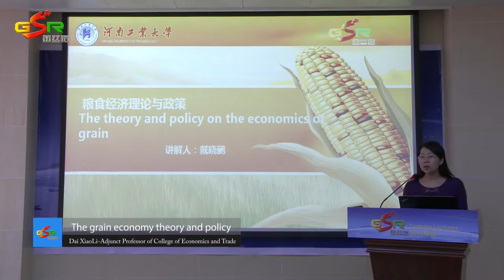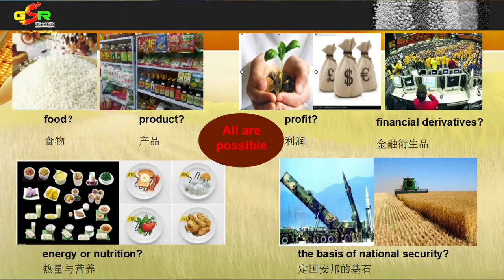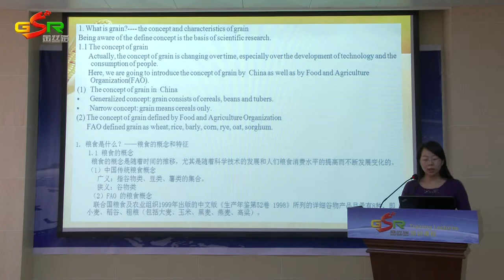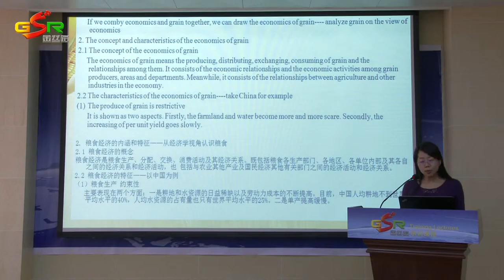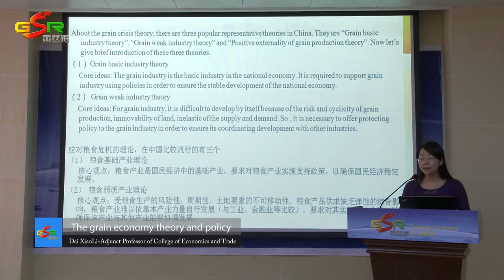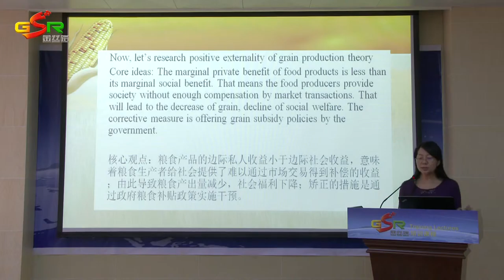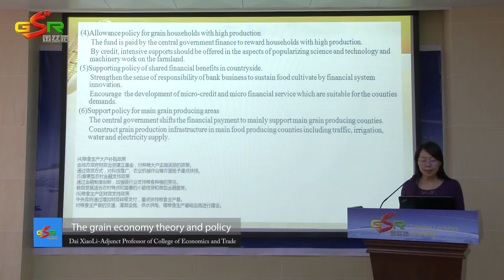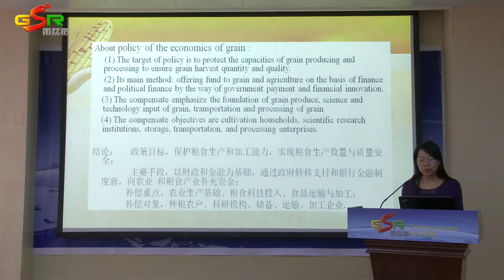Series of Lectures on Grain & Agriculture Technology and Engineering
The theory and policy on the economics of grain